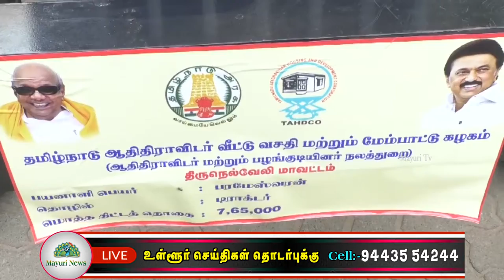REVIEW MEETING | ADHI DRAVIDAR | SCHEDULE TRIBS | MAYURI TV | TAMIL | NELLAI | TAMIL NADU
ஆய்வு கூட்டம் தமிழக சட்டப்பேரவை தலைவர் அப்பாவு தலைமையில் ஆதிதிராவிடர் நலத்துறை அமைச்சர் கயல்விழி செல்வராஜ் முன்னிலையில் நடைபெற்றது. இந்த கூட்டத்தில் ஆதி திராவிடர் நலத்துறை முதன்மைச் செயலாளர் மணிவாசகம், ஆதிதிராவிட நலத் துறை ஆணையாளர் மதுமதி, தாட்கோ மேலாண்மை இயக்குனர் விவேகானந்தன், காவல்துறை டிஜிபி ஜெயராமன், நெல்லை மாவட்ட ஆட்சித்தலைவர் விஷ்ணு, நெல்லை மாநகர காவல்துறை ஆணையாளர் செந்தாமரைக் கண்ணன், மாவட்ட காவல் கண்காணிப்பாளர் சரவணன் மற்றும் ஆதிதிராவிடர் மற்றும் பழங்குடியினர் நலத்துறை அதிகாரிகள் பங்கேற்றனர். இந்த கூட்டத்தில் 269 பயனாளிகளுக்கு 85 லட்சத்து 8 ஆயிரத்து 700 ரூபாய் மதிப்பிலான நலத்திட்ட உதவிகள் வழங்கப்பட்டது.